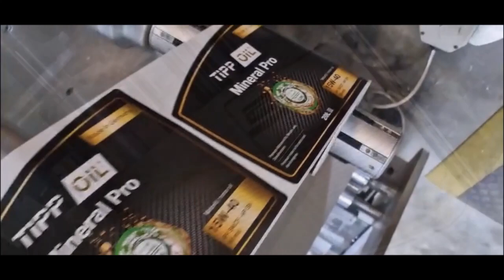Production of Tipp oil's newly designed labels.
Get an exclusive behind-the-scenes look at the production of Tipp Oil's newly designed labels! From the design process to the final product, this video showcases the hard work and attention to detail that goes into creating these high-quality labels. Discover the story behind Tipp Oil's new look and see the production process. Don't miss out on this exciting and informative video!